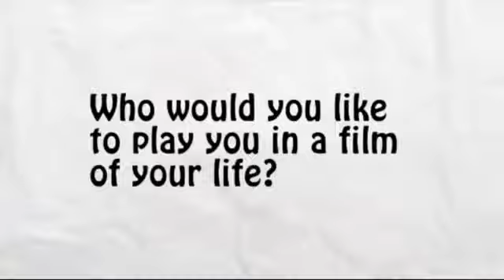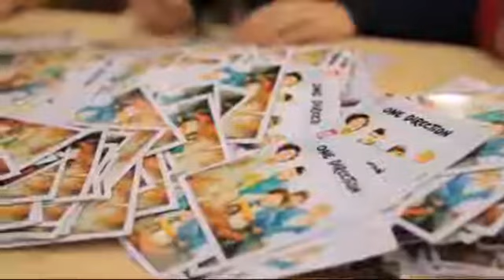One Direction at Amazon part 2